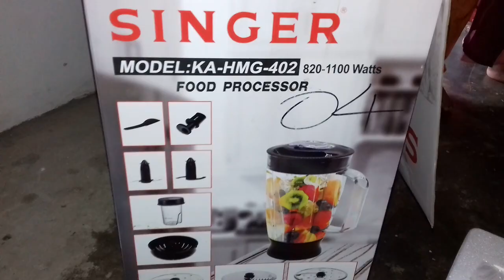Singer Food Processor Unbox